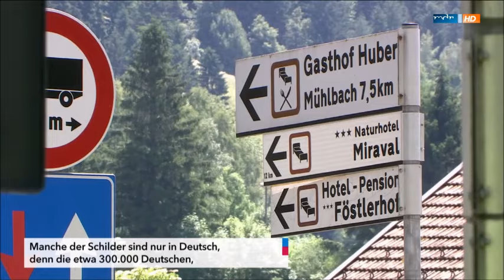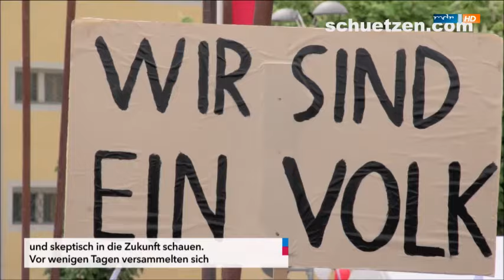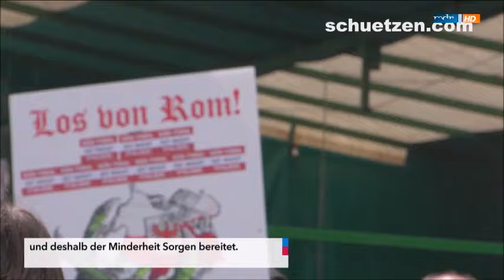Südtirol im TV - MDR über Unabhängigkeitstag Bruneck